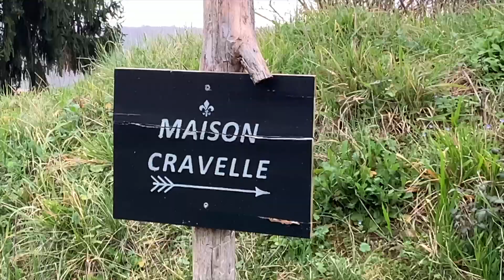Excuses aan de boom die mijn been brak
Er wordt excuus aangeboden aan De boom
Gilles ruimt een boomstronk op
Weer dode muizen in de kelder
En een teleurstelling van Louay